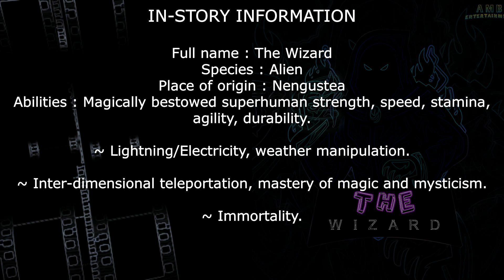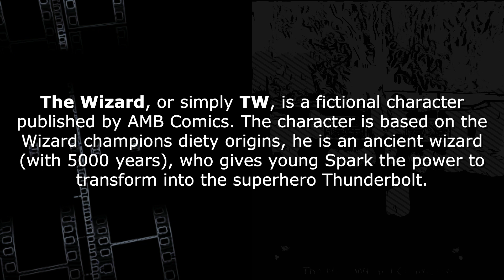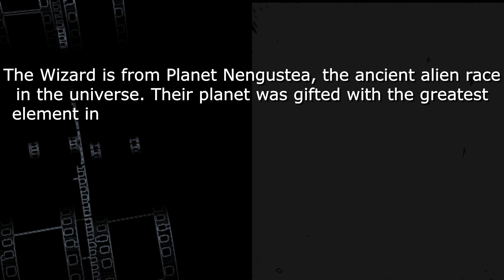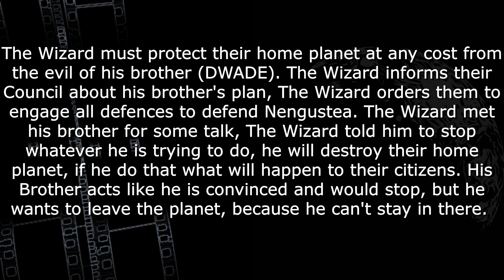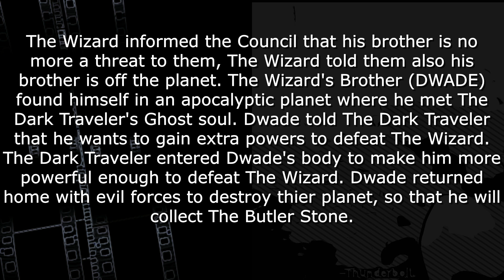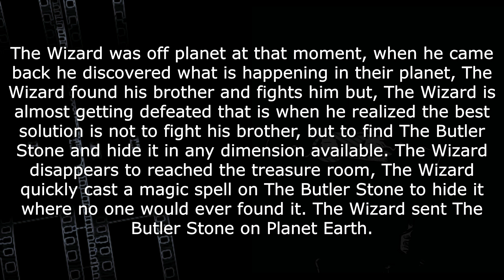The Wizard | AMB CLASS 101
: In this special edition of AMB Class 101, we'll tell you everything you need to know about The Wizard...
: Watch Thunderbolt (2021) Full Movie, now steaming on our Youtube channel..